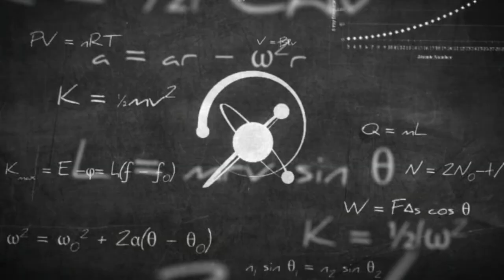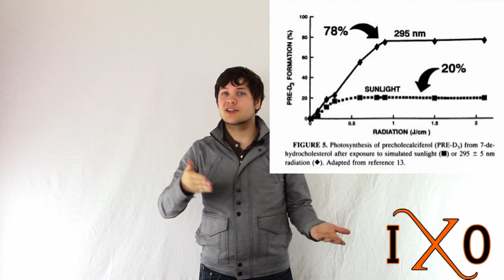Learning about Vitamin D: Proving Jocks are D-bags.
Jocks are D-bags but guess what? So are you! If you are a jock I apologize for the redundancy. But what exactly makes us so full of D? Where did it come from? Can you overdose from the Sun? Learn a bit about why your skin is amazing.

Special thanks to my guests Evonna and Samantha.

Sound by: 'Octopus Heart Attack Shinkansen'
Art and logos by: Kristen Burnell and Matt Case